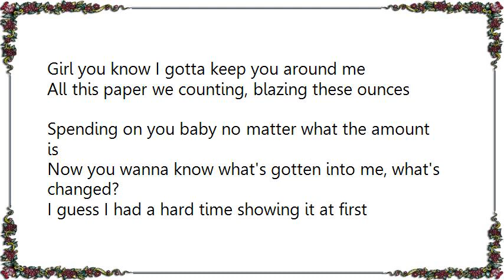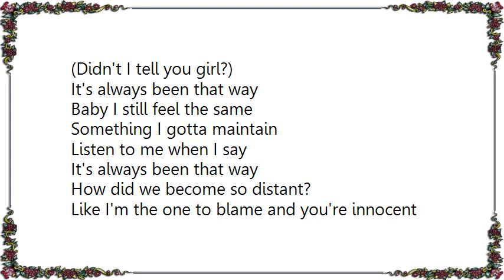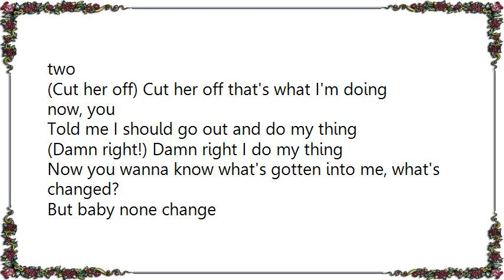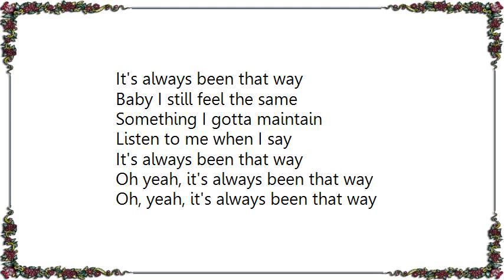Bryson Tiller - Been That Way Lyrics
[Lyrics Bryson Tiller - Been That Way]
I wanna know how we became so distant girl
The way we fell in love it was almost instant
I'm tryna find a way around it
Girl tell me how you feel about it
You still love me, that's the way it's sounding
Thank God I would have never found this, I doubt it
I'm there for you if you allow it
Girl you know I gotta keep you around me
All this paper we counting, blazing these ounces
Spending on you baby no matter what the amount is
Now you wanna know what's gotten into me, what's changed?
I guess I had a hard time showing it at first but

Baby it's been that way
Baby I still feel the same
Something I gotta maintain
Listen to me when I say
Baby it's always, always, always been that way
It's always been that way
(Didn't I tell you girl?)

How did we become so distant?
Like I'm the one to blame and you're innocent
I try to make a way, make a difference, but
Some things don't change, I can't complain
I try not to think about you
What can I say, everytime I get near you
I want that old thing back, now bring it to me
Shorty keep telling me what to do about you
Then she got jealous soon as she knew about you
She don't never want to see us go through round two
(Cut her off) Cut her off that's what I'm doing now, you
Told me I should go out and do my thing
(Damn right!) Damn right I do my thing
But baby none change

Oh yeah, it's always been that way